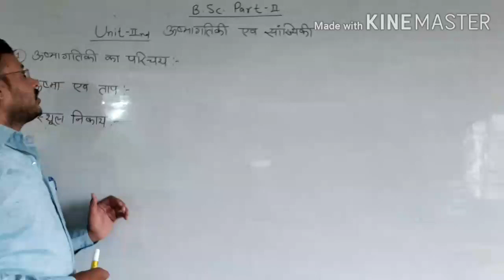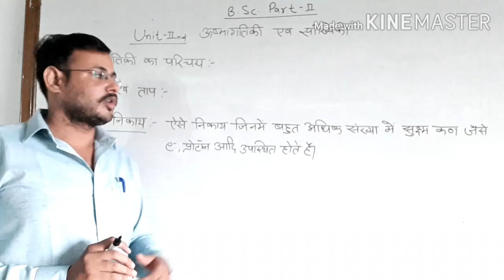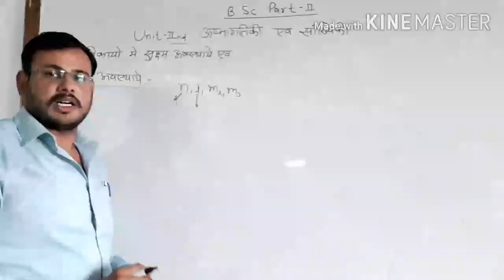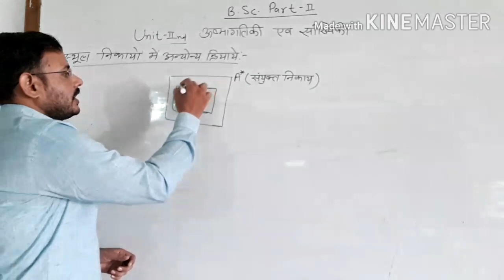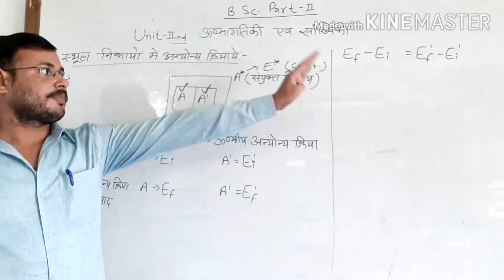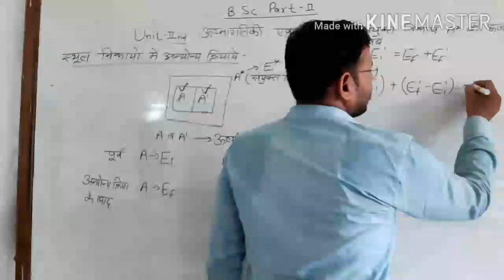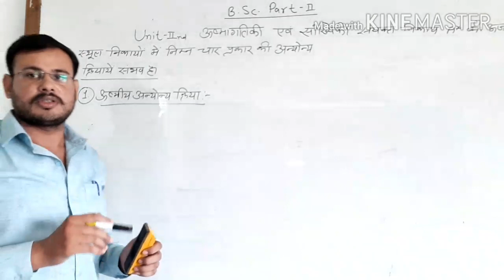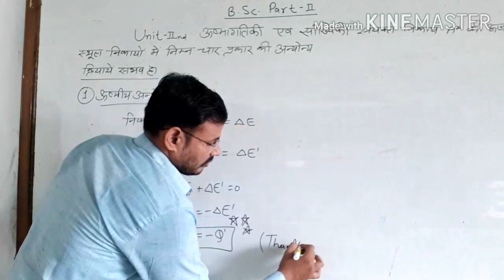उष्मागतिकी इकाई 2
स्थूल निकाय एवं अन्योन्य क्रियायें